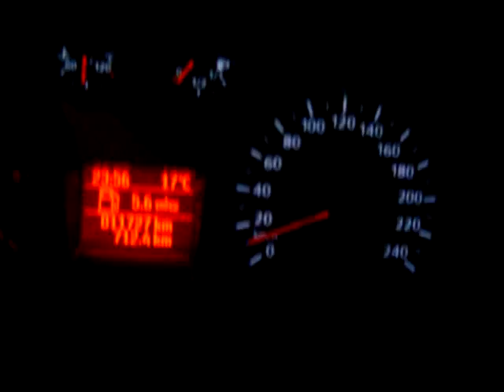Novo Ford Focus 1.6 TDCI Titaniun X video 5 aceleração Speed